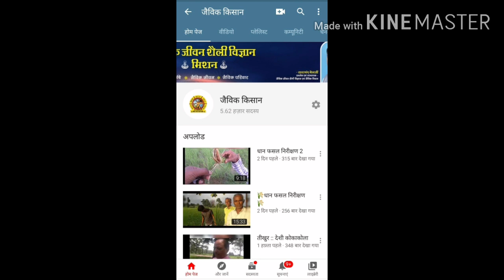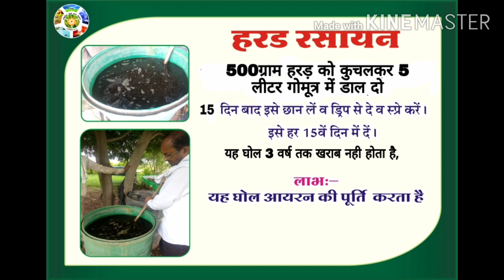घर पर हरड़ रसायन कैसे बनाये | कीट का जड़ से खात्मा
प्रिय किसान भाइयों और बहनों,

आज के वीडियो में, हम आपको हरड़ रसायन बनाने की विधि सिखाएंगे। यह जैविक रसायन आपकी फसलों के लिए बहुत फायदेमंद है। इस वीडियो को पूरा देखें और जैविक खेती के इस अद्भुत तकनीक को अपने खेतों में अपनाएं।

वीडियो के मुख्य बिंदु:

सामग्री: आधा किलो हरड़ और 5 लीटर गोमूत्र का उपयोग।
तैयारी: हरड़ को कुचलकर गोमूत्र में मिलाएं और 15 दिनों तक रखें।
स्टोरेज: तैयार रसायन को छानकर रख लें, जो तीन वर्ष तक खराब नहीं होता।
उपयोग: यह रसायन धान, चना, और गेहूं की फसलों में स्प्रे करें।
लाभ: पत्तियों का हरापन बढ़ता है, बीमारियों से बचाव होता है और फसल को आवश्यक आयरन तत्व मिलते हैं।
यह जैविक रसायन आपके पौधों की सेहत को बेहतर बनाएगा और उन्हें बीमारियों से बचाएगा।

धन्यवाद!

Timestamps:

0:00 introduction
0:20 हरड़ रसायन kaise bnaye
1:22 हरड़ रसायन kaise istmal karna hai or iske labh